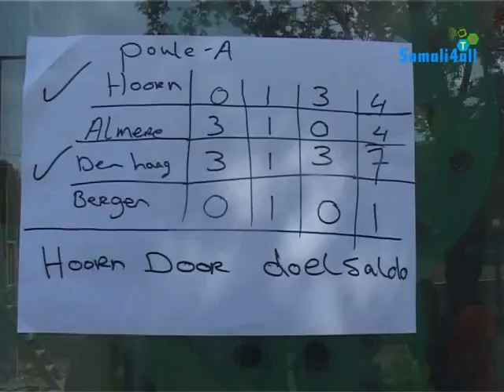HIRDA SUMMER TOURNAMENT 2012